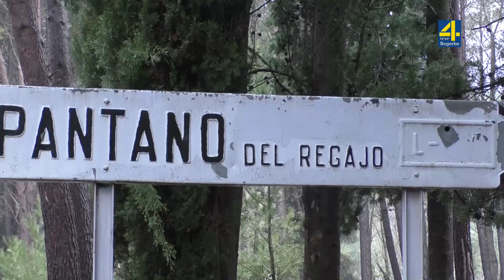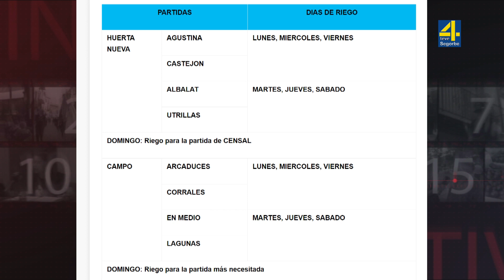TVAltoPalancia noticia La Comunidad de Regantes de Segorbe toma medidas frente a la sequía